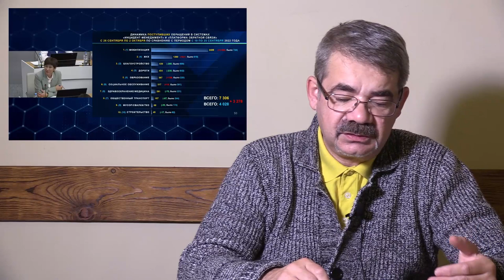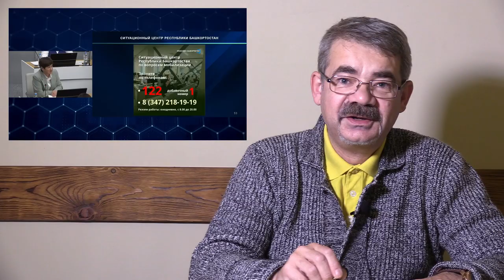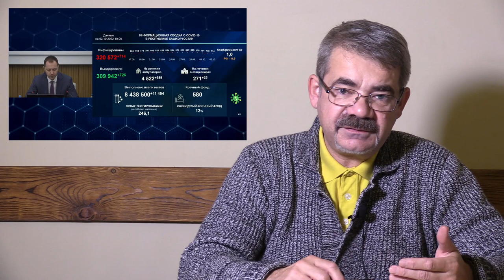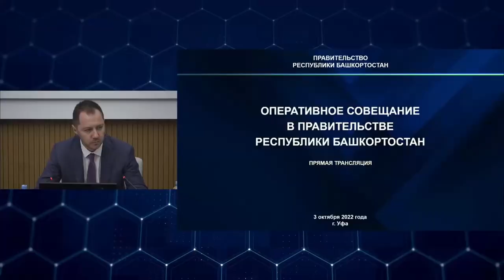"Невыездной Хабиров" "Открытая Политика". Выпуск - 437.04.10.22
Хронометраж выпуска:
00:19 - "Когда мы провожаем людей...";
06:10 - "Единая Россия" обеспечила...;
12:07 - "Загранка" отменяется!;
15:04 - Очень кратко: всё нормально!;
18:29 - Задумался, не слушал...;
22:12 - Дворники бегут из РБ?;
28:04 - Сельхозпобеда!;
31:56 - Праздники уже не те...;